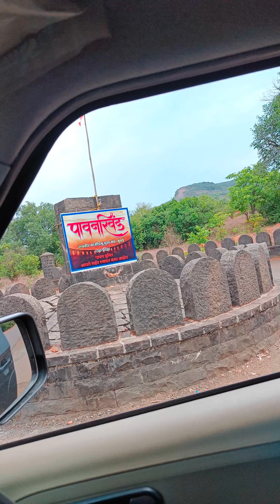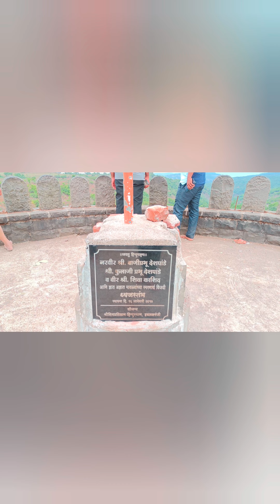pawankhind mahindra tuv300